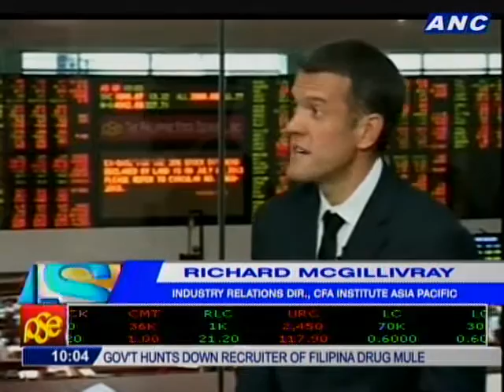Programs of CFA Institute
Richard Mcgillivray
Industry Relations Director
CFA Institute Asia Pacific